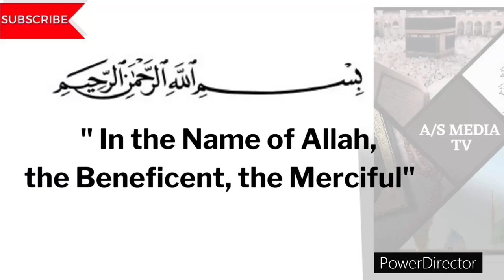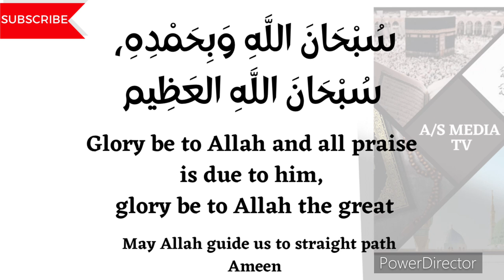DHIKR FOR ALLAH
ٱلسَّلَامُ عَلَيْكُمْ
Narrated Abu Huraira: Allah’s Messenger (ﷺ) said, “Whoever says, ‘Subhan Allah wa bihamdihi,’ one hundred times a day, will be forgiven all his sins even if they were as much as the foam of the sea. 1

WELCOME TO PAGE DHIKR And MEDITATION BY A/S MEDIA TV

SERVICES;
1. QURAN MOTIVATION
2. DAILY QURAN SHORTS